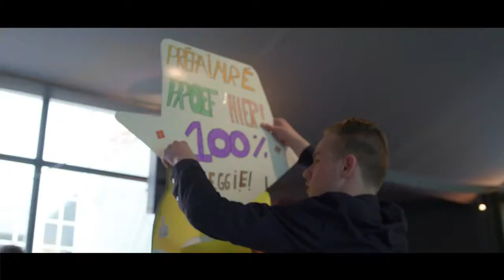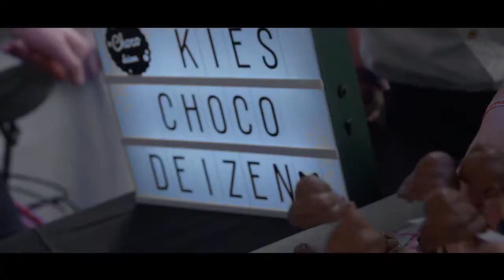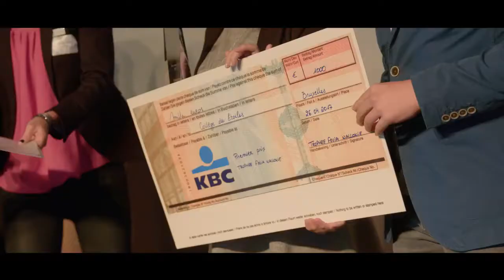Ecotrophelia Belgium 2017 Remise des prix